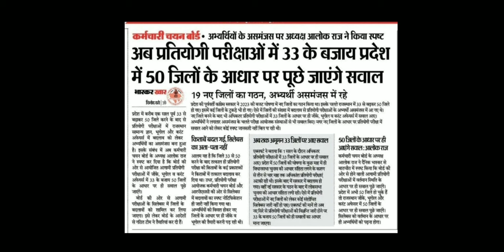RSSB & RPSC Board की भविष्य में आयोजित होने वाली भर्तियों में अब आयेगा नया जीके . RSSB & RPSC New GK